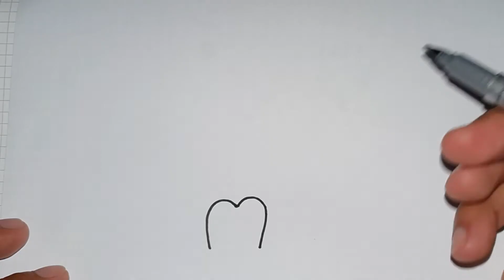How to draw a girl very easy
Hello Everyone !
I made a video for you all to enjoy watching my video.